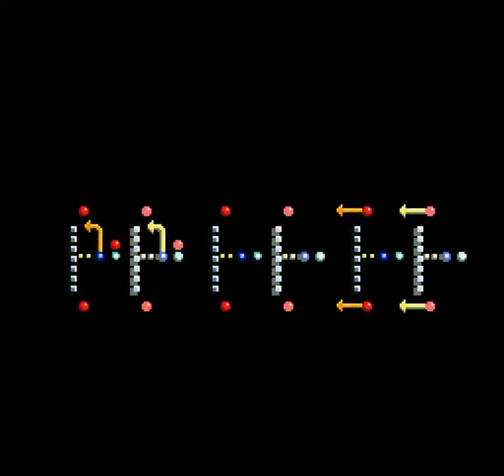Tecmo Super Bowl III Final Edition (SNES) - Regular Season Game 5: Vs Cardinals